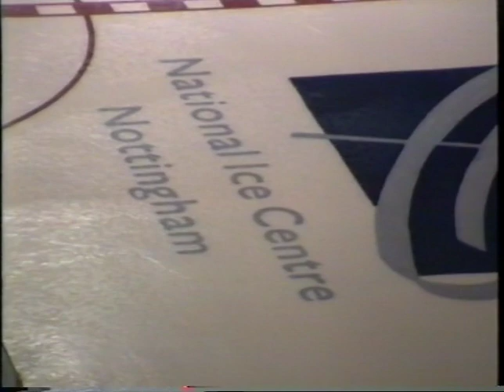Tour of the National Ice Centre (Nottingham Motorpoint Arena) During Construction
A video taken during a tour of the National Ice Centre (Nottingham Motorpoint Arena) during the latter stages of its construction in 2000.

This was originally shot on a Sony Hi8 HandyCam which has then been transferred to a HDD recorder and then to MP4.